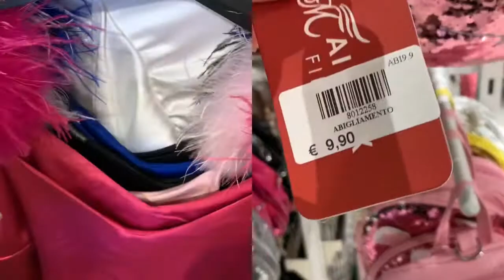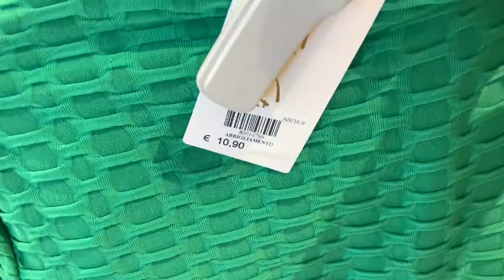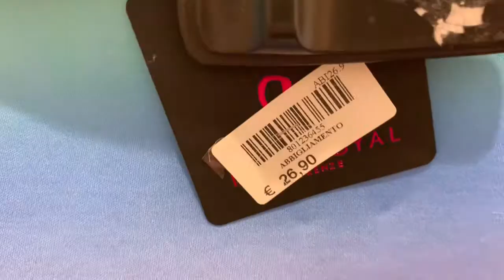ШОПИНГ В КИТАЙЦЕВ 🔥 тренды весны 2022 🔥Супер выбор 🔥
Шоппинг в китайцев | тренды весны 2022 в китайском магазине